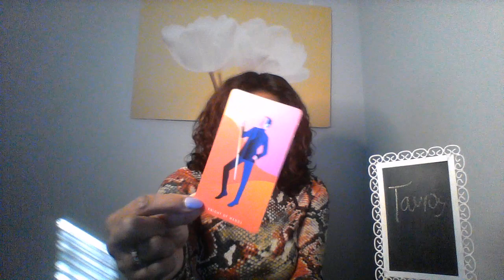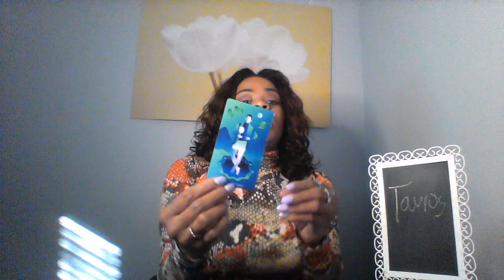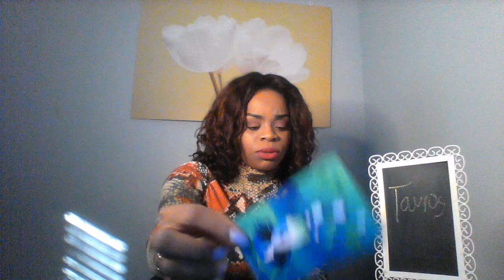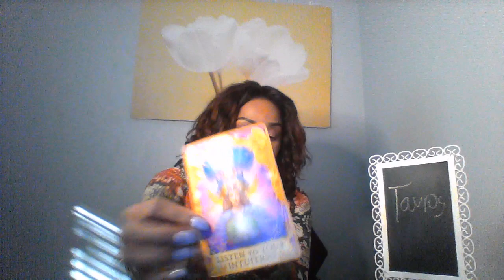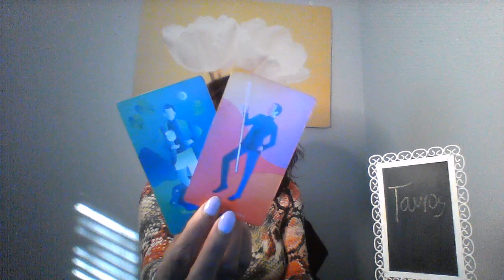TAURUS JAN 21 25 2020 THEY'RE MADLY IN LOVE OR LUST WITH YOU